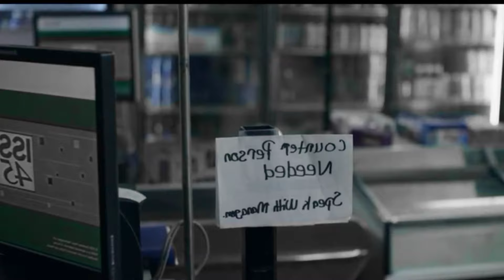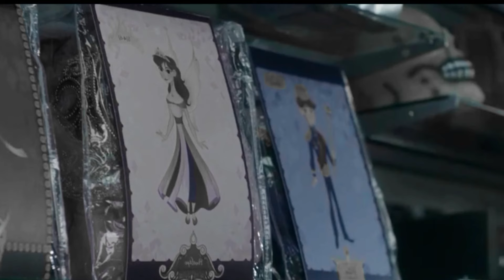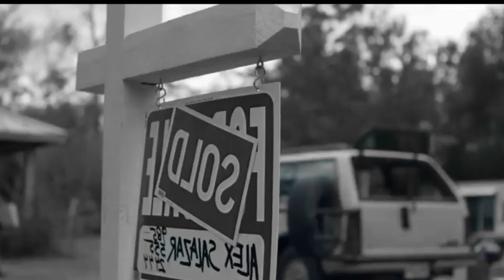Mantan Napi Bertaubat dan Jadi Ayah Angkat - Alur Cerita Film Inspiratif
Alat dan Aplikasi Buat Konten

- Aplikasi Edit Video : Kinemaster Pro Mod

- Gagdet : Redmi 9 4/32